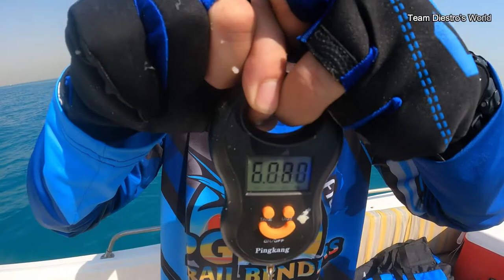Diamond Trevally By Light Jigging Using Shimano Twin Power XD C5000XG and Lemax Japan Evo PE 1-3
This was our lucky day on June 4, 2022 together with Captain Pheel as we have landed a 6.15kg Diamond Trevally in the coast of Doha Bouy area.. We started our fishing journey around 4am and we have some catches like emperor fish, cat fish and baby shark which released to sea.. The last part of our journey and on our way back to port, we saw a small school of fish bubbles and right away cast our jigging lures and then the rest are the awesome experiences in this video... See the video of our fishing journey..Thanks for watching..

Tackles used:
Rod: Lemax Japan Evo Slimmax PE 1-3
Reel: Shimano Twin Power CD C5000XG
Main Line: Varivas Avani Jigging PE2
Leader: Shimano Ocea 50Lb Fluoro
Jigs used: Red/Gold Zebra 60g
Knot: FG